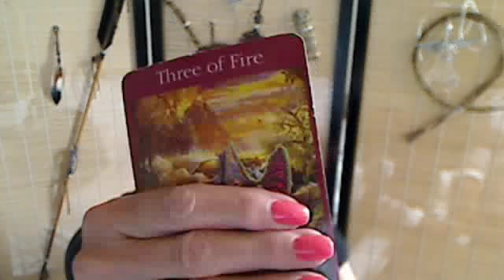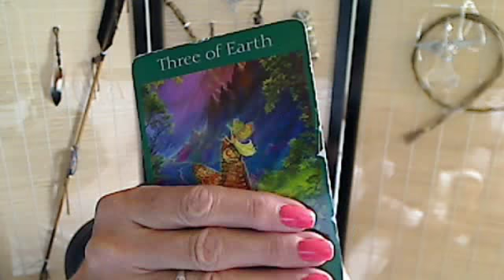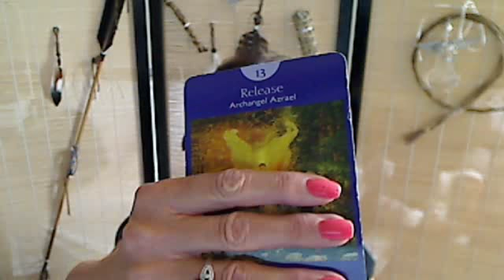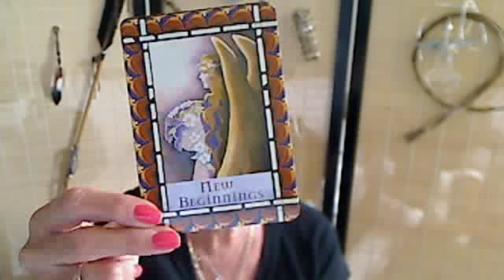Taurus Weekly Angel Tarot Reading for July 20- July 27 2015